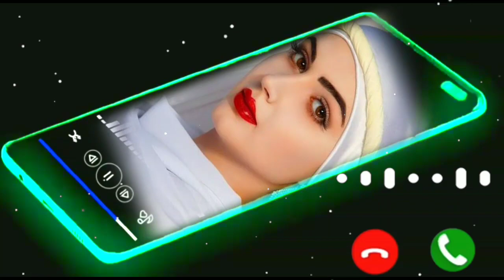Ishaara Tere Karde Ne Ka instrumental background music ringtone 2021 || Butterfily Music World🌍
ringtone sound effect no copyright

baby laughing sound effect no copyright ringtone

feeling sumit goswami status instrumental

feeling song sumit goswami whatsapp status remix

feeling song sumit goswami whatsapp status 30 second

👉butterfly music world👈

bgm ringtone new arabic lai laie lai ringtone ||
joker tik tok dagiraund RINGTONS ||

tik tok famous flute love ringtone

Tik Tok instrumental background music ringtone

Tik Tok Love ringtone

sad alone Tik Tok famous ringtones